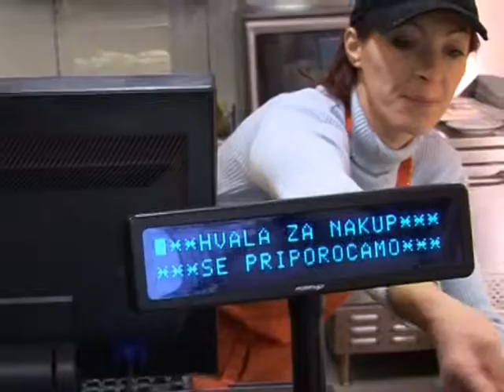MMS: -SNEMANJE REKLAM